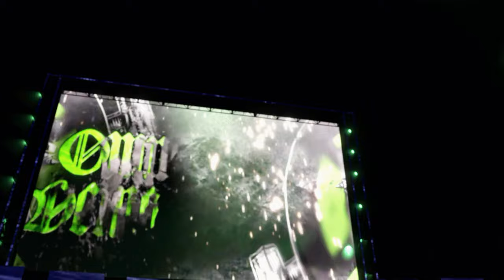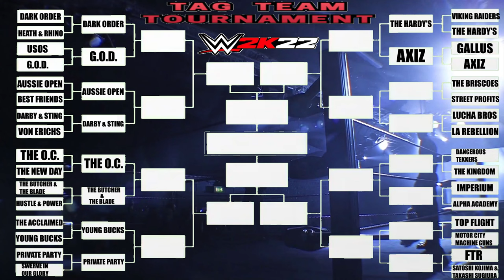WWE 2K22 TAG-TEAM TOURNAMENT 2022 EP#10 GALLUS VS AXIZ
TAG-TEAM TOURNAMENT

GALLUS VS AXIZ
MARK COFFEY & WOLFGANG
KATSUHIKO NAKAJIMA & GO SHIOZAKI

NXT
NOAH